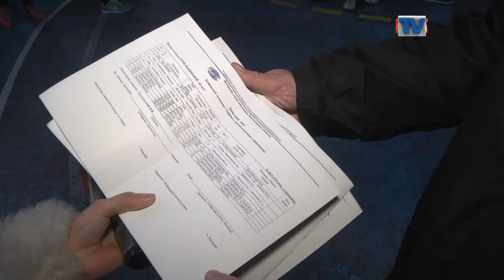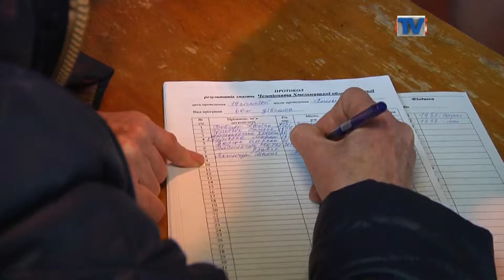Нелегкі здобутки у легкій атлетиці.